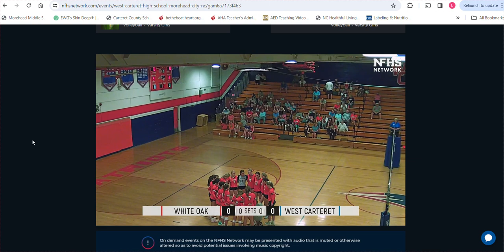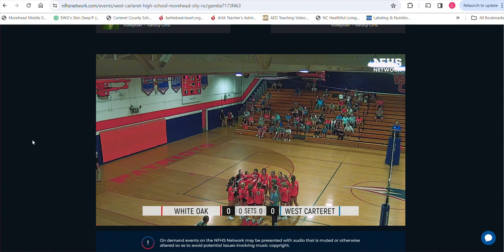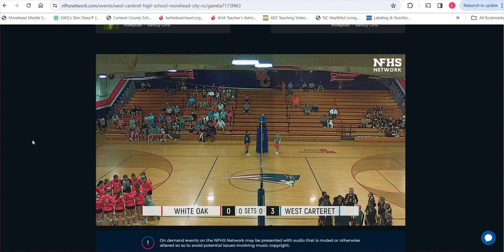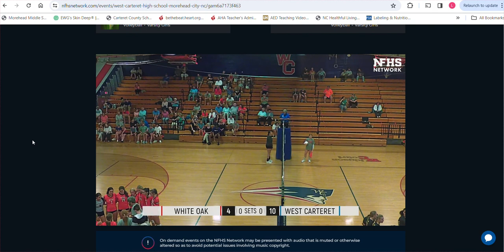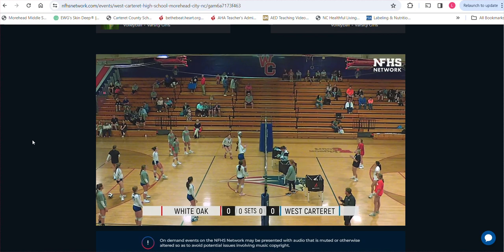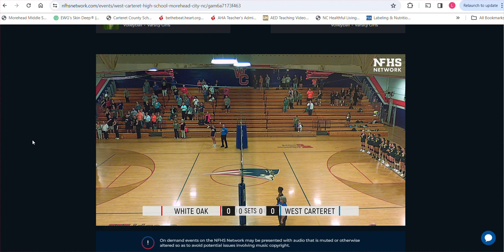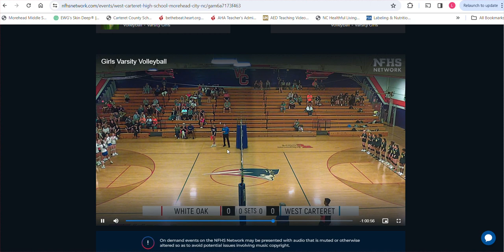white oak home junior yr